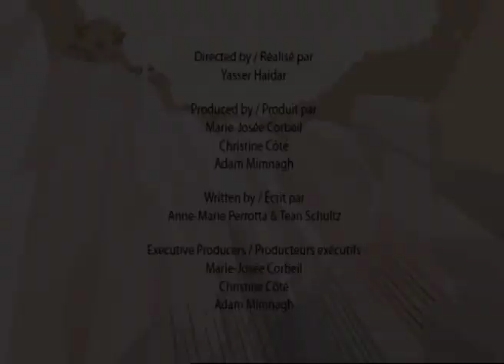Tyrannosaurus Rex | Learn Dinosaur Facts | Cartoons for Children By I'm A Dinosaur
Tyrannosaurus Rex! He is the tyrant lizard king, monarch of all the Dinosaurs. His reputation is definitely earned with rows of teeth designed for ripping and shredding. Weighing in at 7 tons and is 12 meters in length making him one of the largest predators around. He is truly King of all the Dinosaurs.